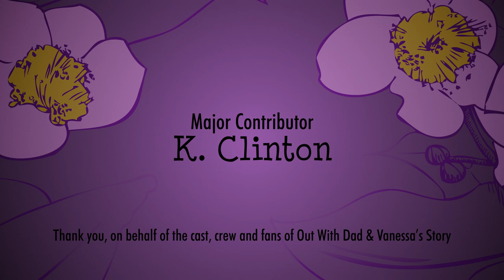3.08 "Catching Up with Dad"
Rose and Dad are catching up while play catch on Toronto's Centre Island. While dropping ball on some secrets, the biggest shock comes to them when they get home and someone is waiting for them.

Kate Conway as Rose
Jonathan Robbins as Nathan
Robert Nolan as Steven
Wendy Glazier as Theresa

Music Composed, Produced and Performed by:
Adrian Ellis

Created, Written and Directed by:
Jason Leaver